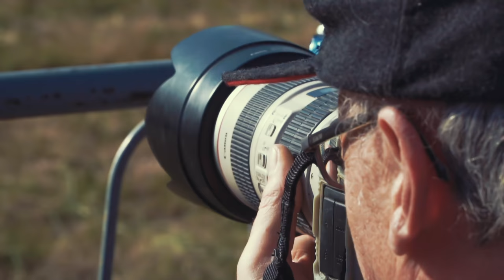Meeting Aérien International de Roanne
Images tournées le 10 et 11 septembre 2016

Réalisation:
Pierre Yves Celle
Boris Dessimond